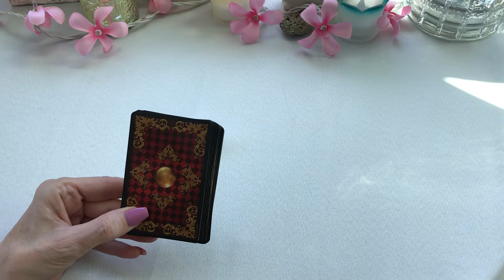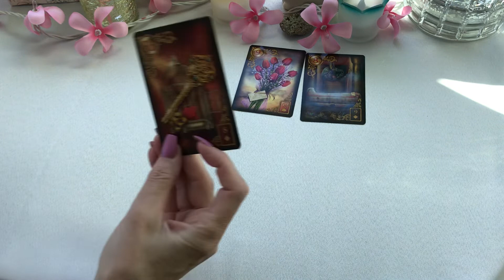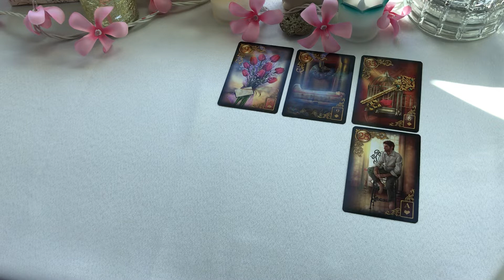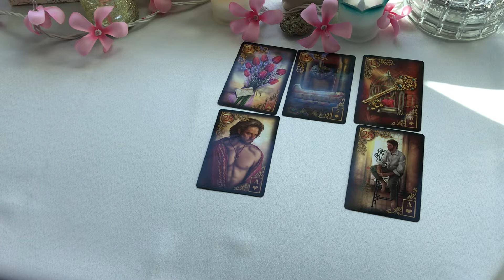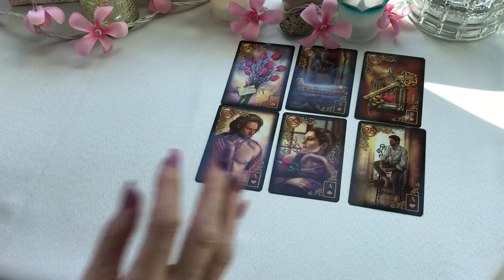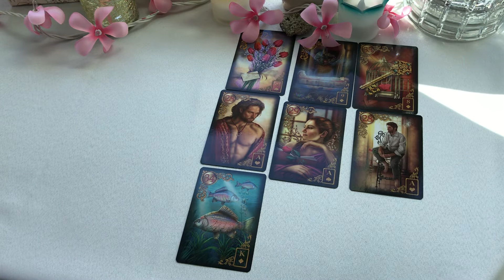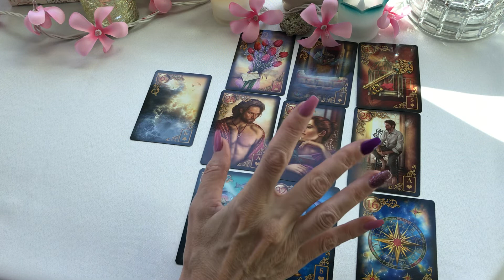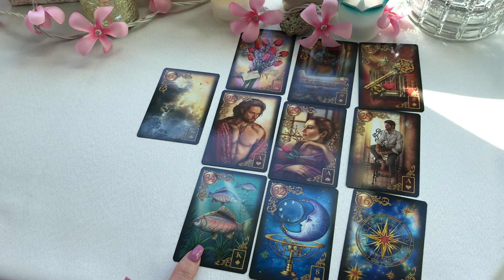VIRGO February Lenormand You feel stuck in the middle, what choice do you want to make